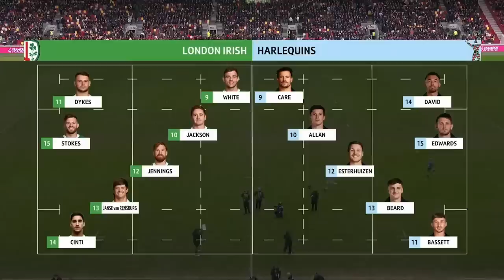🔴 LIVE REPLAY | London Irish v Harlequins | Round 16 Game of the Week | Gallagher Premiership Rugby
☘️ London Irish v Harlequins🃏

Every week we'll replay the best Gallagher Premiership game of the weekend live and in full! This week it's a brilliant West London derby in Brentford.